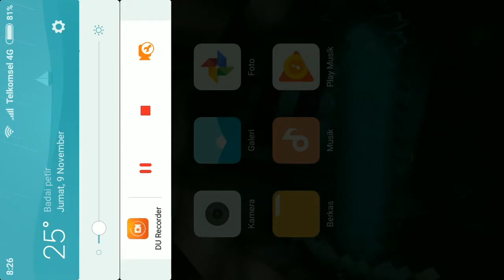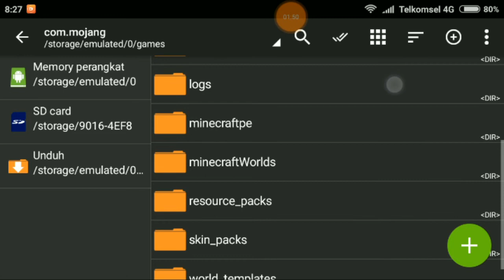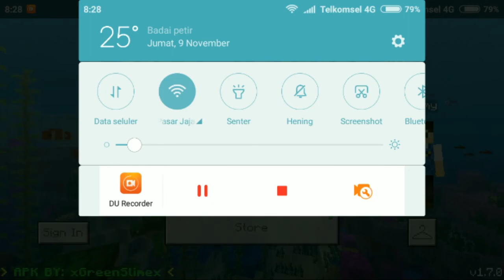Panda MCPE (ADDONS) Mantap Benerrr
ContakPerson :
Link sosmed

Add WhatsApp Rmdn Pro Gaming